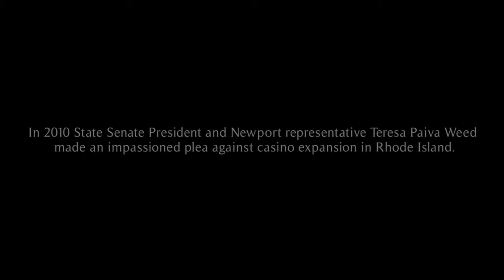Sen. Teresa Paiva Weed: Reject Newport Casino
In 2010, Sen. Teresa Paiva Weed made a passionate speech on the floor of the Senate to reject table games in Newport.